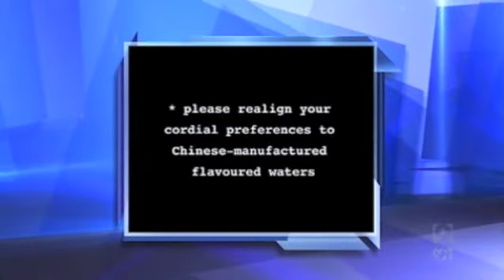Tony Abbott Master Negotiator